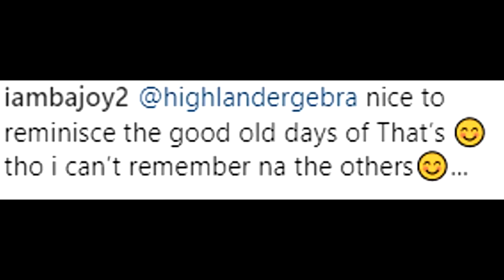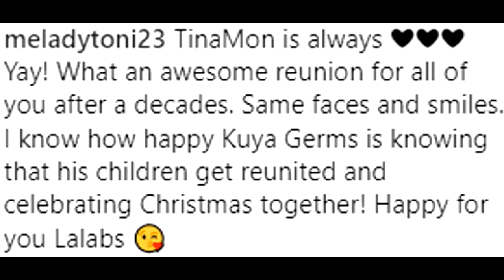GRAND REUNION ng That's Entertainment dinaluhan ng mga sikat na artista!